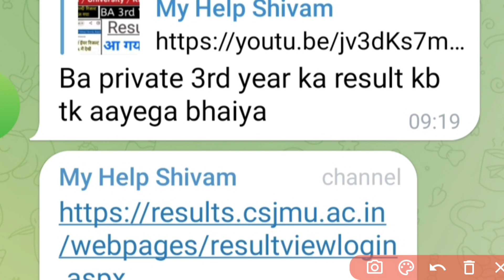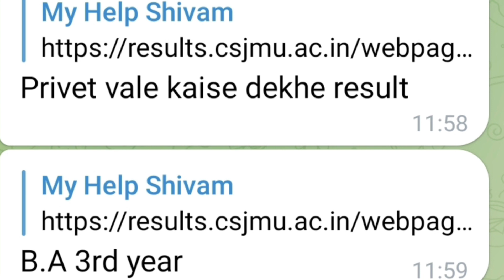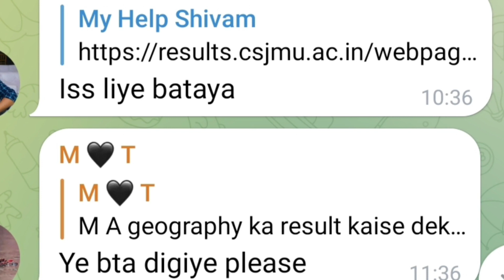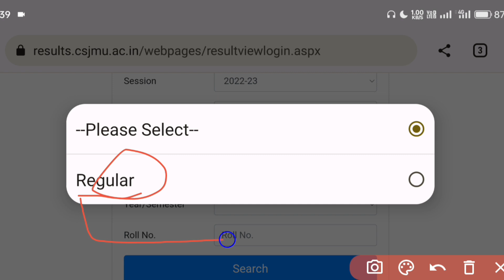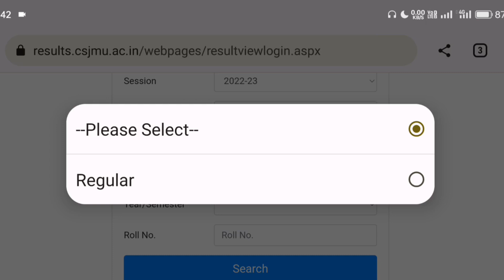Csjmu प्राइवेट बैक पेपर और Ex का result kab ayega | Kanpur University private result kab aaega 2023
Csjmu ba 3rd year praivet result kab ayega
Kanpur university back paper result kab ayenge
Csjmu ex student result kab aayega 2023
Csjmu ba private result kab aaenge